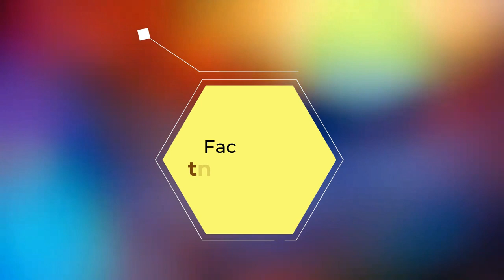Moment of Refreshing with Rev. Iyanda Emmanuel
Topic: Divine Advancement